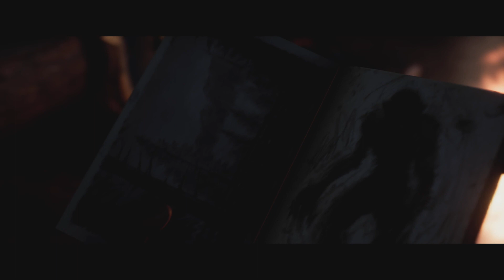The Quarry - Chapter 4 - Don't Panic -